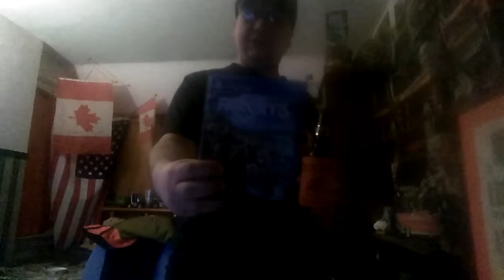NOVEMBER 17 2018 SATURDAY BEER NIGHT